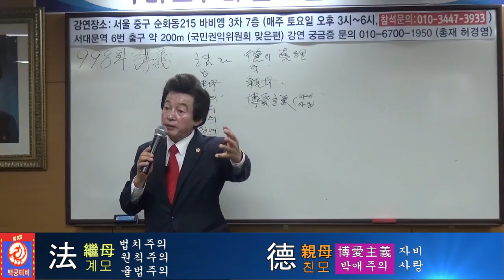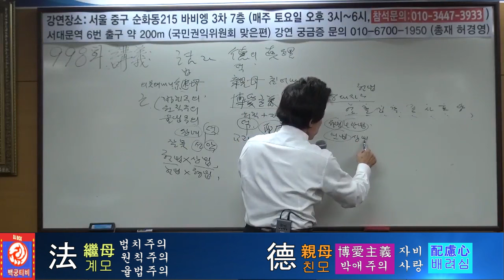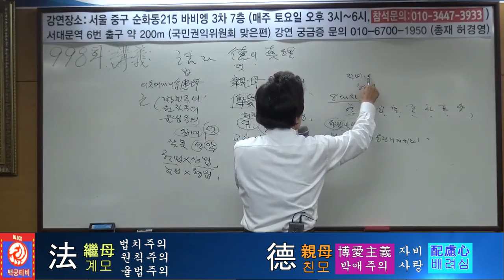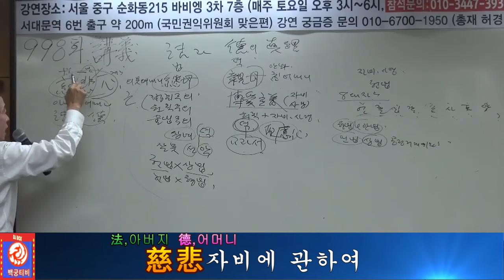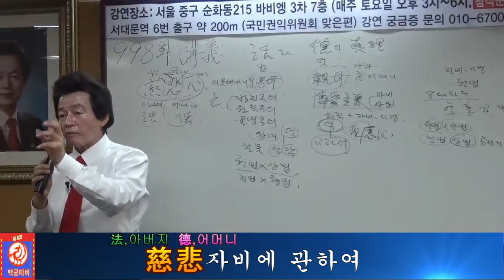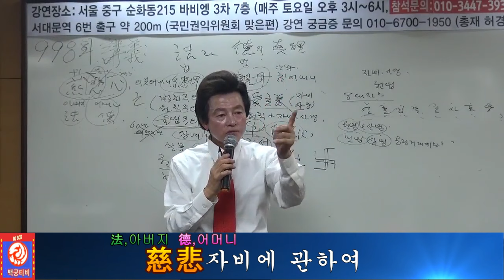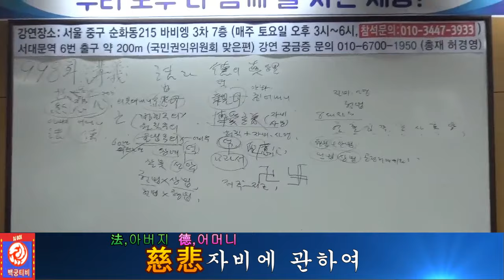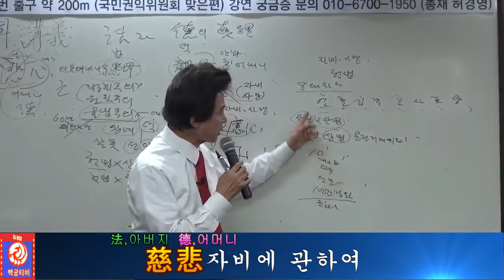법과 덕 그리고 자비에 관하여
본영상은 허경영강연 제 998회에서 밮췌된 내용입니다.
원칙과 법은 사랑과 자비가 함께 선행되어야만 한다. 법이 발전한 국가들은 망하는 길에 들어선 것이다.
허경영 33정책
결혼지원금 1억 +주택자금 2억 총 3억 지원
국민 배당금 월 150이상 18세 이상
주부전업수당 월 1백만원
노인수당 65세 이상 월 70만원
국회의원 100명으로 줄이고 전부 무보수직

이런 공약 가진 정치인 있으면 나와보라해~!
이렇게 멋진 공약 밀어주지 않으면 대체 누굴 밀어야만 한단 말인가!!!
눈과 귀를 열어서 허경영 말좀 한번 믿어보자!!!